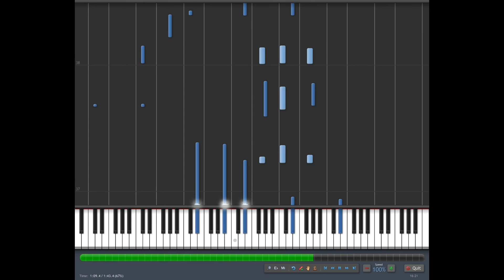Halo 3 ODST - Finale - Piano Tutorial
Synthesia tutorial of "Finale" from Halo 3 ODST.